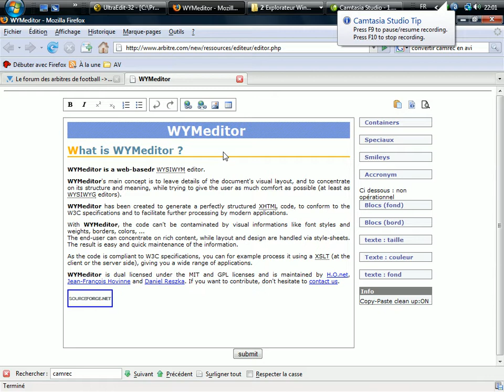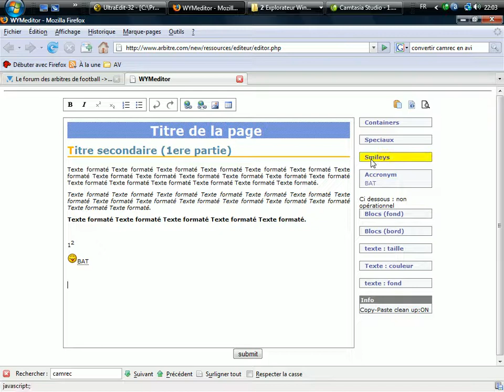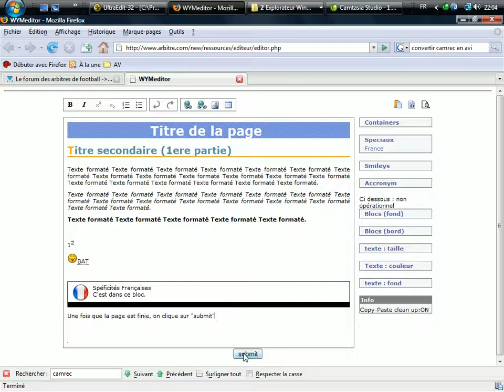Démonstration de l'éditeur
Démonstration de l'éditeur wymeditor